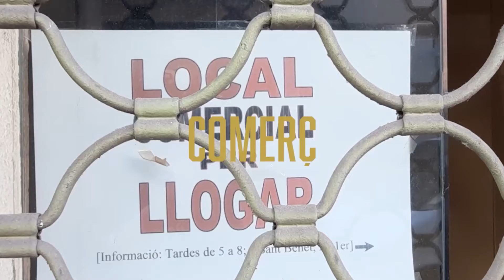La portaveu socialista Alícia Romero Llano reclama millores educatives a l'Escola Bressol i a FP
Aquest matí la portaveu socialista, Alícia Romero, ha atès als mitjans de comunicació davant l'escola bressol La Llàntia, acompanyada del regidor d'Educació, Miquel Àngel Vadell i de la diputada al Parlament Esther Niubó, en el marc d’una visita a la capital del Maresme, per parlar i exigir a la Generalitat la millora a les escoles bressol i a FP.